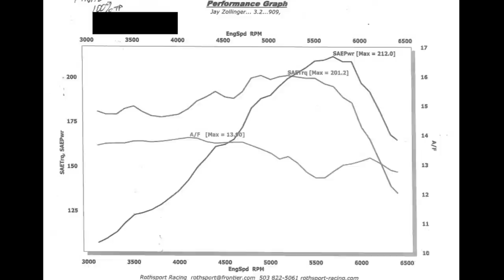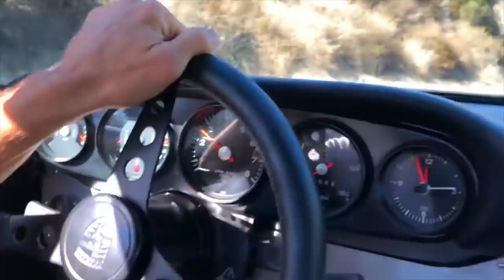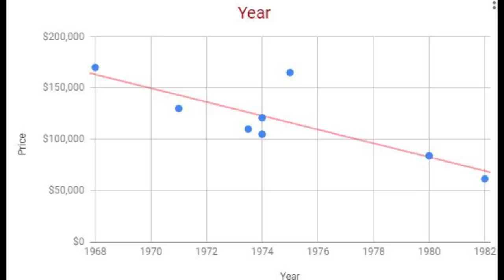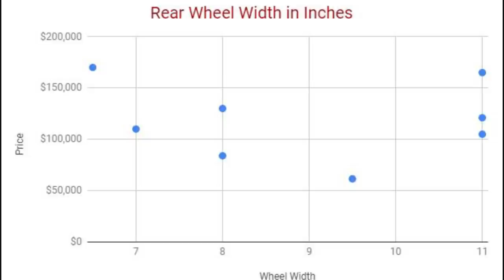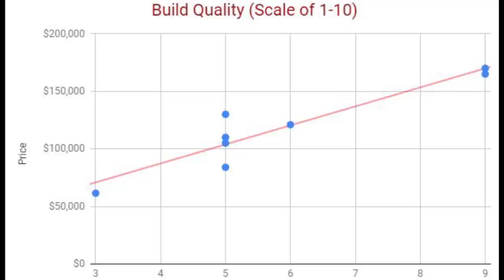Porsche Hotrod Market Review 2018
Sorry, I don't have a DIY Tech Tip video for you today as I've been traveling.  Instead of doing a review on my Porsche's project progress, I decided to look forward to what my Porsche can be.  Plus I want to understand the hotrod Porsche market trends.  These restomod Porsches are highly upgraded with prices ranging from 61k to $160K.  Modifications include:
Longhood backdates
Widebody Flares (Turbo RSR Look)
3.2 or 3.6 L upgraded engines
Elephant Racing Suspension
Rennline option parts
GTS Classic seats
RS Front and Rear Bumpers
PMO Carburetors
Short hood to longhood conversions
M&K dual output exhaust
Carrera RS Fuel tank
Wevo 915 Shifter
Weld in Roll bar
SSI Heat exchangers

At the end of the video charts are provided to analyze market trends as I guess why some hotrods are more desireable than others. Enjoy this Porsche market review!